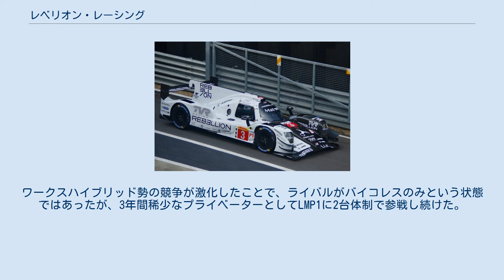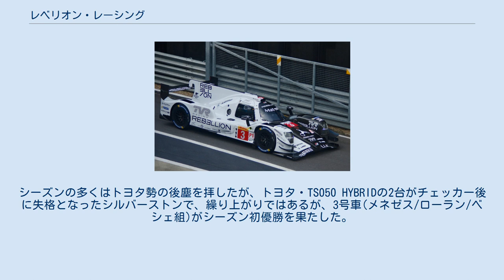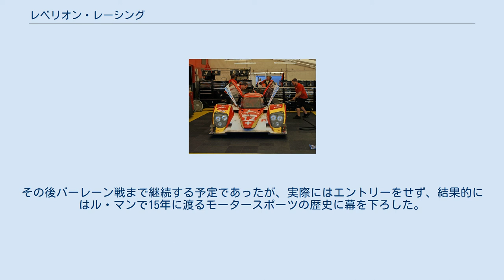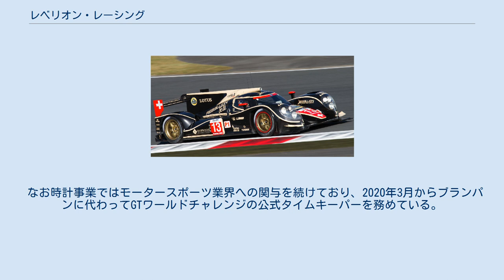レベリオン・レーシング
レベリオン・レーシング(Rebellion Racing)はスイスのレーシングコンストラクター。
2008年には時計の高級ブランド「レベリオン」を設立している。
 ローラB10/60・トヨタ（2011年） 2007年よりル・マン・シリーズのGT2クラスに参戦を開始し、ランキング5位に入った。
2008年にはLMP2クラス、2010年にはLMP1クラスへとステップアップしている。
 2011年よりTMG（トヨタ・モータースポーツ）がLMP1エンジン（RV8K-LM・V8自然吸気）供給をするという形でパートナーシップを結び、2010年の10月にポルトガルのポルティアモとスペインのモンテブランコでレベリオンとTMGが集いテスト走行を行った。
シャーシはローラ・B10/60である。
この時点でのドライバーはニール・ジャニ/ニコラ・プロストとアンドレア・ベリチッチ/ジャン＝クリストフ・ブイヨンであった。
 ル・マン24時間レースでは12号車のニコラス・プロスト/ニール・ジャニ/ジェロエン・ブリークモレンが予選で8位、決勝では6位フィニッシュを記録し、ガソリン車ではトップのフィニッシュとなった。
13号車のアンドレア・ベリチッチ/ジャン＝クリストフ・ブイヨン/ガイ・スミスは190週目でリタイアを喫した。
しかし同年のル・マンシリーズでは1点差でLMP1クラスチーム王者に輝いている。
 またインターコンチネンタル・ル・マン・カップの、珠海国際サーキットで行われた珠海6時間レースでは劇的なレースを展開する。
ニール・ジャニ/ニコラス・プロストのマシンはレース序盤にアラン・マクニッシュの駆るアウディ・R18と接触し、ボディ全体を取りかえるために予定外のピット作業を敢行しなければならなかった。
そこからインターコンチネンタル・ル・マン・カップのLMP1クラスでのランキング3位を保持するために必要なポイントが獲得できる4位まで追い上げてフィニッシュした。
そして見事、ディーゼル・ターボのプジョーとアウディに次ぐシリーズ3位の座をものにした。
 ロータス・トヨタ（2012年） 2012年2月1日にニック・ハイドフェルドがドライバーラインナップに加わり、同年開幕のFIA 世界耐久選手権(WEC)に参戦することが発表された。
またロータスがスポンサーにつくことが発表され、エントリー名はロータス・レベリオン・レーシングとなった。
セブリング12時間レースで12号車のニコラス・プロスト/ニック・ハイドフェルド/ニール・ジャニが3位表彰台を獲得した。
また同年プチ・ル・マンにも参戦、総合優勝を収めている。
 レベリオン・R-One（2014年） オレカ 07・ギブソン 31号車（2017年） 2014年にロータスとの2年間の契約が終了し、新規にレベリオン・レーシングとしてFIA 世界耐久選手権(WEC)にプライベーターとしてLMP1-Lのクラスに参戦。
初戦は前年と同じローラ・B12/60を使うが、第2戦からはフランスのコンストラクターであるオレカと共同開発した新型車両のレベリオン・R-Oneを投入した。
ワークスハイブリッド勢の競争が激化したことで、ライバルがバイコレスのみという状態ではあったが、3年間稀少なプライベーターとしてLMP1に2台体制で参戦し続けた。
なお2015年にはエンジンをトヨタからAER製の2.4LV6ツインターボに変更している。
 2017年は競争を求めてLMP2にステップダウン。
2台体制での参戦で、シャーシはオレカ・07。
ル・マンでは優勝できなかったものの、シリーズでは前年圧倒的な強さを誇っていたシグナテック・アルピーヌ・マットムートや、最終戦までチャンピオン争いを繰り広げたジャッキー・チェン・DCレーシングを打ち破り、チャンピオンとなった。
 2018年はLMPのワークスがトヨタ1社となり、プライベーターにも有利なレギュレーションとなったため、他の多数のプライベーターたちと共にLMP1に2台体制(1号車と3号車)で復帰する。
ドライバーは1号車がニール・ジャニ、アンドレ・ロッテラー、ブルーノ・セナ。
3号車がグスタヴォ・メネゼス、トーマス・ローラン、マティアス・ベシェの計6名。
マシンはR-One同様オレカとの共同開発のレべリオン・R13、エンジンはギブソン製 GL458を搭載する。
2018年4月にはTVRとの提携を発表した。
シーズンの多くはトヨタ勢の後塵を拝したが、トヨタ・TS050 HYBRIDの2台がチェッカー後に失格とな...